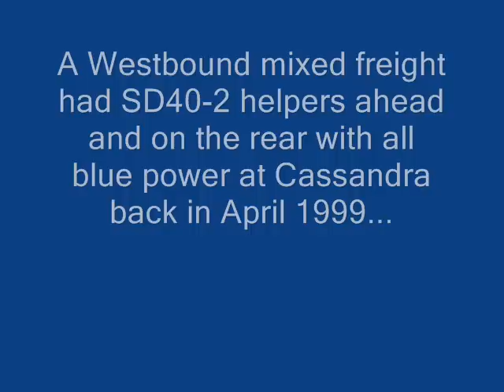Conrail 1999 All blue EMD lashup with helpers ahead and on the rear...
A Westbound Conrail freight has an all EMD standard cab lashup with Head end and rear helpers assisting SD50 or60 and SD40-2 road power as seen at Cassandra in April of 1999